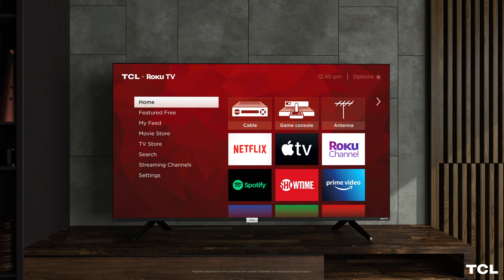New TCL 55" 6-Series 4K UHD Dolby Vision HDR QLED Roku Smart TV - 55R635 Review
Superior 4K Ultra HD: Picture clarity combined with the contrast, color, and detail of Dolby Vision HDR (High Dynamic Range) for the most lifelike picture.

Mini-LED Technology: Uncompromised contrast, brightness, and uniformity for incredible viewing in any environment.

QLED: Quantum dot technology delivers better brightness and wider color volume.

Contrast Control Zones: Contrast is individually optimized across up to 240 localized zones for striking contrast between bright and dark areas of the image.

THX Certified Game Mode: Gain a competitive edge with the most optimal viewing experience for big-screen gaming; never miss the action due to image smear, response time, or input lag, and enjoy the game as it was intended by the creators.

Easy Voice Control: Find movie titles, launch or change channels, even switch inputs, using just your voice. Available through the Roku mobile app, voice-enabled remote control and compatible third-party voice assistant devices including Amazon Alexa and Google Assistant.

4 HDMI inputs (1 eARC): Connect all your favorite devices through the four HDMI inputs that includes 1 eARC to easily sync audio and video sources and deliver better quality sounds